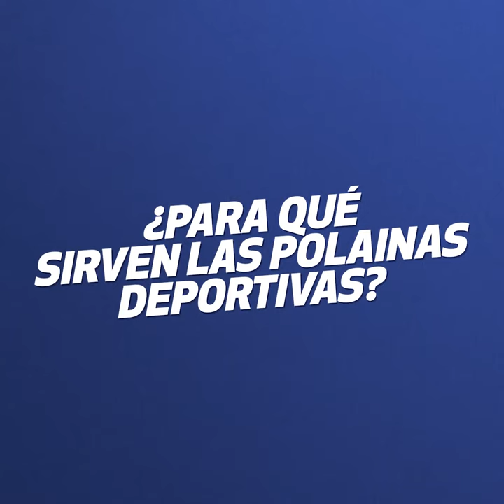Para qué sirven las polainas FITNESS LINE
¿Conoces los beneficios de nuestras Polainas?

🔵 Están diseñadas para agregar peso a tu cuerpo, creando una resistencia adicional.
🔵 Incrementan la quema de calorías durante el ejercicio.